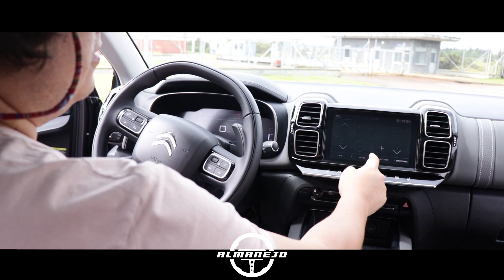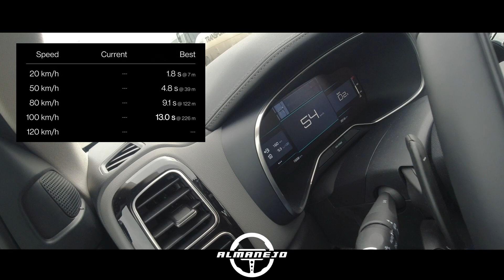CITROËN C5 AIRCROSS, nos dejó con la boca abierta | PRUEBA | 2022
En un mundo lleno de SUV's y donde muchas comparten plataformas es realmente difícil destacar, pero la Citroën C5 Aircross lo ha logrado con excelentes acabados, un habitáculo amplio y funcional y una calidad general destacable. En este video exploramos las bondades de este auto francés y les contamos porque se convierte en una de las mejores opciones del segmento más competido del mercado.